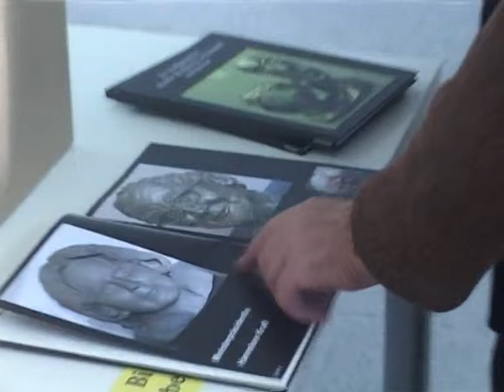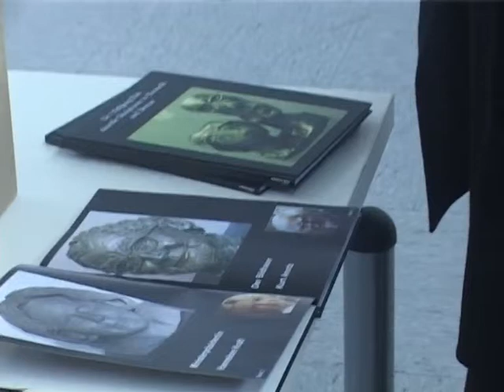Eine Ausstellung mit Wolfgang Kiel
In einer Gemeinschaftsausstellung in der Kunsthalle Scheiderhöhe wurden
Bronze-Skulpturen des Bildhauers Dr. Wolfgang Kiel aus Odenthal
Fotografien von Dr. Anke Kiel            und
Aquarelle der Malerin  Renate Opitz Zerlett
gezeigt.
Fotografien und Aquarelle wurden getrennt durch eine 2 m  hohe stilisierte Golfer-
Skulptur aus Edelstahl von Dr. Wolfgang Kiel.